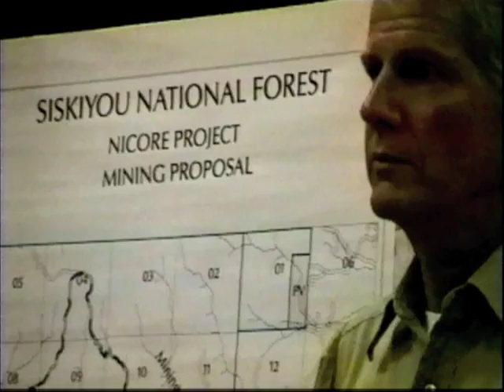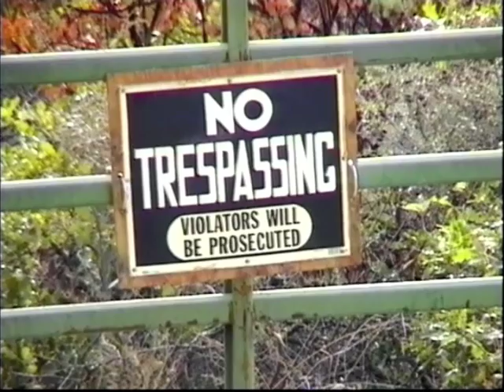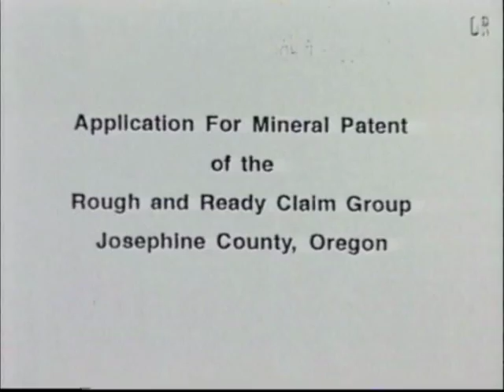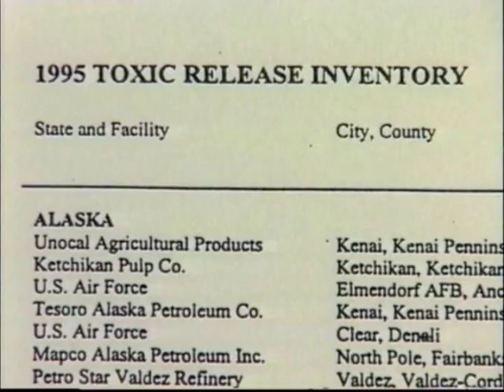Rough and Ready Creek: Priceless waters and botanical riches threatened under the 1872 Mining Law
Rough and Ready Creek is host to the highest concentration of rare and endemic plants in Oregon. It's eligible to be added to the National Wild and Scenic River System and much of its watershed was recommended as Wilderness by the Secretary of Agriculture under the Bush Administration.   It's water quality, botanical, hydrologic and scenic values are nationally outstanding. It includes a State of Oregon Botanical Wayside, a BLM Area of Critical Environmental Concern and a Forest Service Botanical Area. All these values are threatened by a proposal for a nickel smelter and mine submitted to the Forest Service in June 2011.